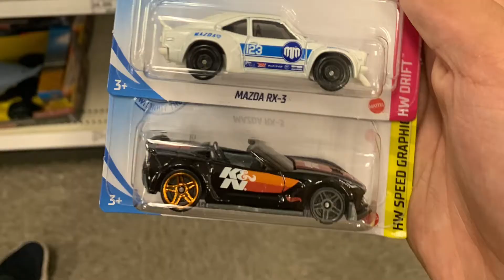🔥 2021 Rx3 super found 🔥